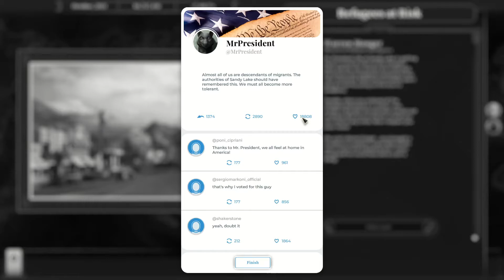Is This is the President Worth Buying? [GAME REVIEW]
In this newest game review video, we take a look at This Is The President, the tactical turn-based strategy game where players step into the role of President of the United States, and have to manage the affairs of the country, often in the sleaziest ways possible.

As ever, let me know what you think of this here This Is The President review in the comments section down below!
►Want to talk to me directly?
►What do you think of what's discussed in this video?
I do read all comments and usually respond fairly quickly!

Thanks for taking the time to check out this video, and making it to the bottom of this description here! For your trouble, here, have an adorable animal!